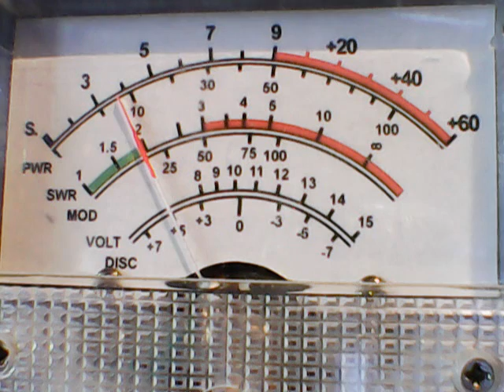Operater Wis,290 Wis,DW Wis,445,624 Ny,Phantom309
DX TUESDAY EVENING CB CH 28,8/18/2020